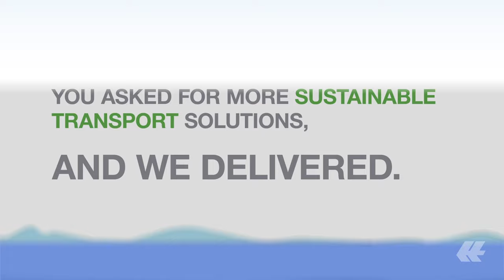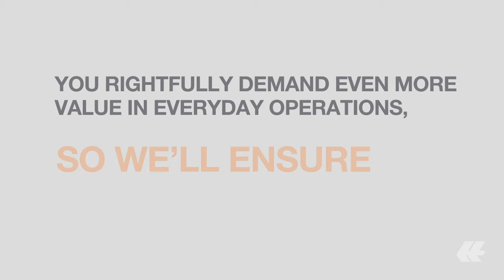Customer Experience Survey – together towards top results | Hapag-Lloyd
From 17 April to 8 May our customers will again have the chance to participate in our Customer Experience Survey (CES). This is a valuable opportunity to learn about our customers’ needs and expectations. Of course, you play a vital role in spreading the word about the CES and helping participants with any questions they may have. And we're aiming even higher this time! Ultimately, our goal is to surpass last year's participation rate. This isn't just any survey; it's our chance to dive deep into our customer’s feedback and emerge even stronger as the “Undisputed Number One for Quality” carrier.

The CES allows us to collect genuine, actionable feedback. Your enthusiasm and passion in spreading the word about it and assisting our customers make all the difference! It is about improving our services and ensuring we remain at the forefront of the shipping industry and a partner to be proud of. By encouraging our customers to share their honest thoughts about their partnership with us, you contribute a fair deal towards maintaining a steadfast and up-to-date service and operational quality that our customers can trust.

With a fleet of 266 modern container ships and a total transport capacity of 2.0 million TEU, Hapag-Lloyd is one of the world’s leading liner shipping companies. In the Liner Shipping segment, the Company has around 13,500 employees and 403 offices in 140 countries. Hapag-Lloyd has a container capacity of 2.9 million TEU – including one of the largest and most modern fleets of reefer containers. A total of 113 liner services worldwide ensure fast and reliable connections between more than 600 ports on all the continents. In the Terminal & Infrastructure segment, Hapag-Lloyd has equity stakes in 20 terminals in Europe, Latin America, the United States, India and North Africa. Around 2,900 employees are assigned to the Terminal & Infrastructure segment and provide complementary logistics services at selected locations in addition to the terminal.